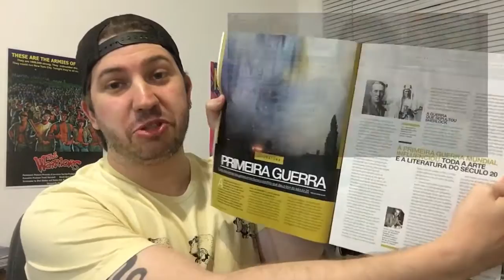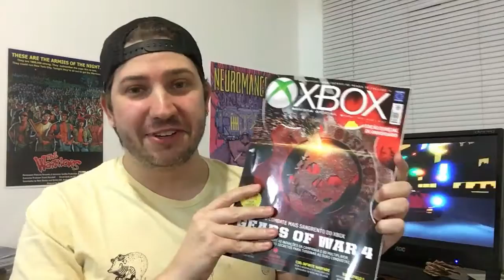Artigo meu na Revista do Xbox sobre literatura e 1ª Guerra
Está nas bancas mais uma edição da Revista Oficial do Xbox com um artigo meu sobre literatura e games. Tanto com sugestões de livros e HQs sobre o período como a influência do conflito na arte e livros.

Aos interessados, as versões físicas e digitais podem ser adquiridas